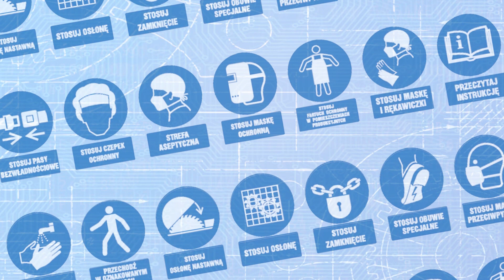Dobry pellet / zły pellet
Zanim skomentujesz, czytaj opis ze zrozumieniem! Dziś prezentuję Wam drugi odcinek (na razie ostatni :)) związany z pelletem. Były pytania jako rozpoznać dobry pellet do domu i jaki polecam, myślę, że ten film wiele wyjaśni.
Pellety są różne, i z trocin i ze słomy i inne cuda wianki - ważne żeby klient był poinformowany jasno co kupuje. Pokazuje na moim przykładzie jak sprzedali mi do ogrzewania domu jednorodzinnego pellet drzewny "brudny" - być może nadaje się do zastosowań przemysłowych, ale w domowych warunkach jest to co pokazuję.

0:00 - Zajawka
0:24 - Wprowadzenie
1:25 - Porównanie wizualne
2:59 - Test w akwarium
6:38 - Test ognia
8:00 - Piec po 3 tygodniach palenia
10:25 - Podsumowanie